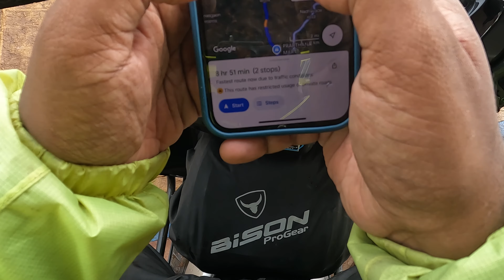परतीचा प्रवास | Kankavli to Mumbai Ride Via अणुस्कुरा घाट | YAMAHA AEROX 155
All videos were shot on an GoPro10